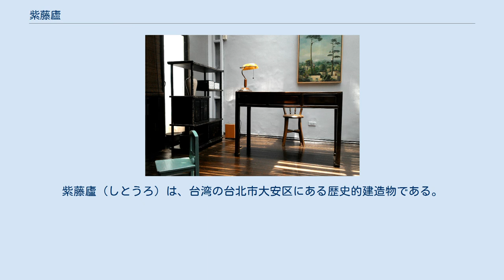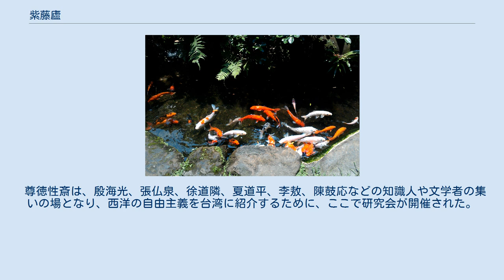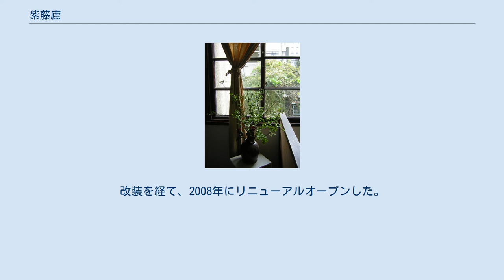紫藤廬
紫藤廬（しとうろ）は、台湾の台北市大安区にある歴史的建造物である。
日本統治時代に建てられた、2階建ての日本式木造家屋である。
建物の名前は、前庭にある3本の藤の木に因む。
 1920年代に完成し、1945年まで台湾総督府の官僚の官舎として使用されていた。
 1950年9月、中華民国財政部はこの建物を官舎として税関長の周徳偉に引き渡し、周によりこの建物は「尊徳性斎」と号された。
1963年には2階建ての建物が増築され、基隆税関が管理していた。
 尊徳性斎は、殷海光、張仏泉、徐道隣、夏道平、李敖、陳鼓応などの知識人や文学者の集いの場となり、西洋の自由主義を台湾に紹介するために、ここで研究会が開催された。
 1975年、周徳偉は渡米し、尊徳性斎は息子の周瑜に引き継がれた。
周瑜は美麗島運動に参加しており、尊徳性斎は台湾の民主化活動家の活動拠点となった。
陳文茜は「反對運動記憶裏最美麗的堡壘」（反対運動の記憶の中で最も美しい要塞）、林濁水は「落魄江湖者的棲身所」（落ちぶれた者のための避難所）と語っている。
また、周渝は尊徳性斎を「文化サロン」としても利用し、多くの芸術家を受け入れ、多くの文化人や芸術家の拠点ともなった。
 1981年に尊徳性斎は茶芸館に改装されて「紫藤廬」と命名された。
以来、展覧会や講演会、茶道教室、茶会などが開催されている。
 1983年9月、党外運動雑誌10誌の代表者によって「党外編連会」（党外雑誌編集者連盟）が正式に設立され、当時の台北市議会議員の陳水扁、謝長廷、美麗島事件を弁護する江鵬堅弁護士らを招いて、紫藤廬で準備会が開かれ、定款案を承認した。
 1997年に台北市政府により「台北市市定古蹟」に指定され、茶芸館の運営は台北市政府文化局から社団法人中華紫藤文化協会に移管された。
改装を経て、2008年にリニューアルオープンした。